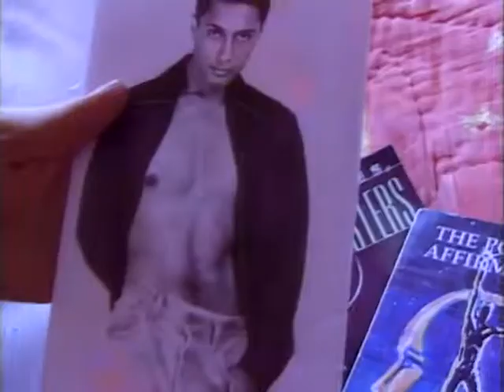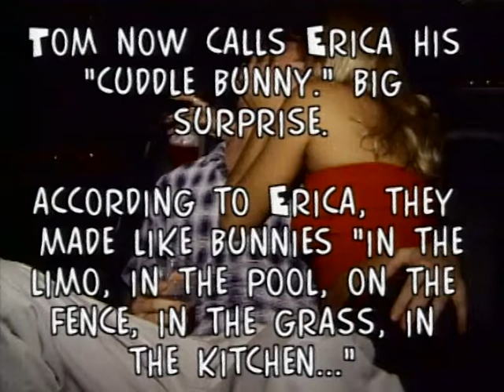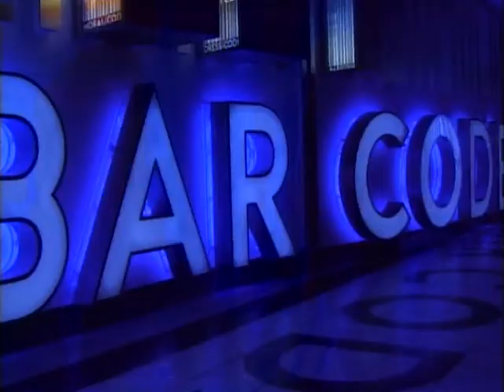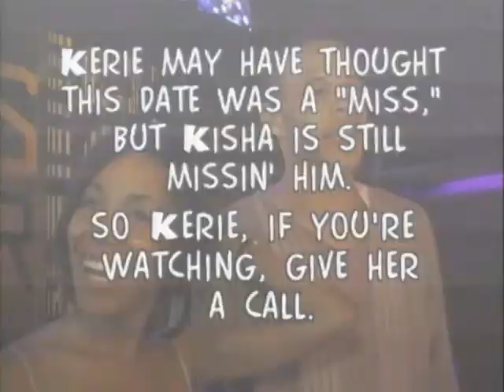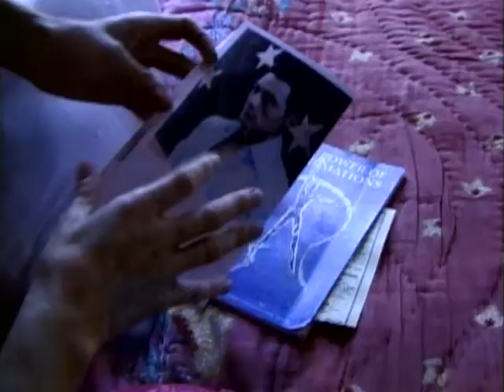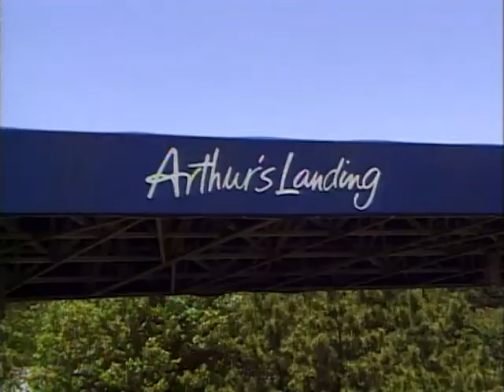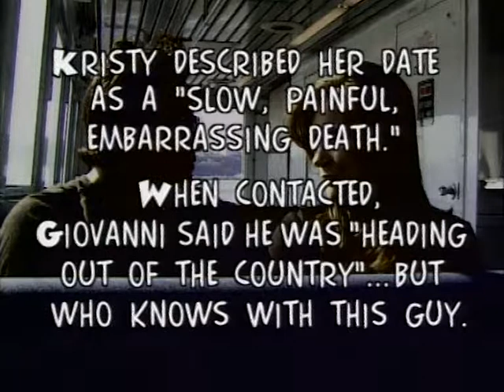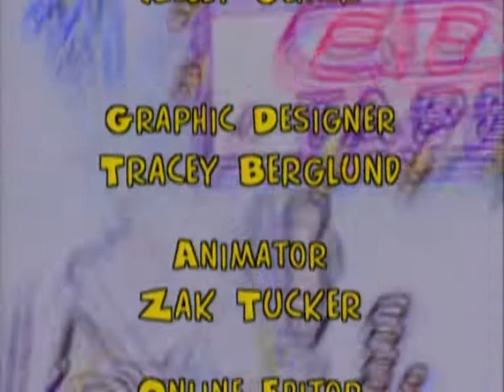3rd Date | Dating Reality Show | S1E5 Full Episode | Down The Rabbit Hole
🔵 Title: 3rd Date
🔵 Summary: Cameras follow couples as they go on their critical third date, when they know there's chemistry and hope to build something more.

Directed by: Steven Rosenbaum
Year Released: 1999

🔵 Rating: TV-MA